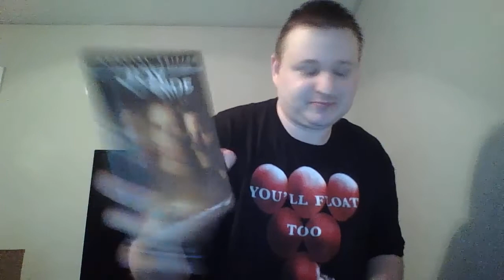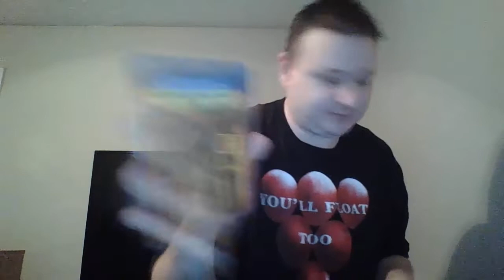50TH SUBSCRIBER CONTEST GIVE AWAY (ENDS NOVEMBER 30th)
1} List the movies in order that you want: The Lazarus Effect, The Purge, Lost Boys The Tribe, Predator Triple Feature,The Rite, The Priest, Saw V, Dawn Of The Dead, Hatchet 3,The Apparition, Puppet Master 3 pack, Cult Of Chucky, Behind The Mask,or Joyride.
2)List up to 5 movies you think I may have not heard of/seen
3} What upcoming horror movie you looking forward to seeing whether theatrical or home release?